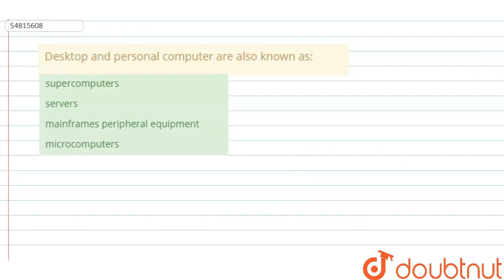Desktop and personal computer are also known as: | CLASS 14 | COMPUTER KNOWLEDGE | GENERAL KNOWL...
Desktop and personal computer are also known as:
Class: 14
Subject: GENERAL KNOWLEDGE
Chapter: COMPUTER KNOWLEDGE
Board:GOVT

👉 Have Any Query? Ask Us.